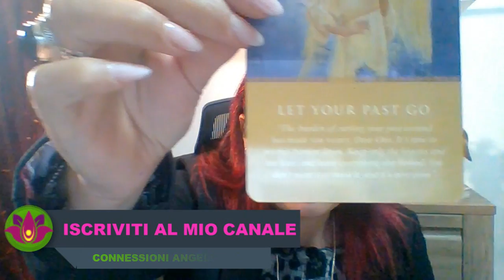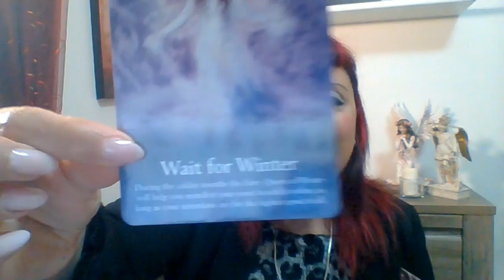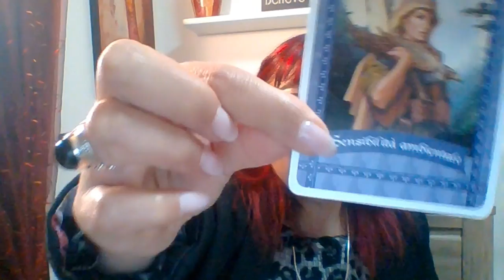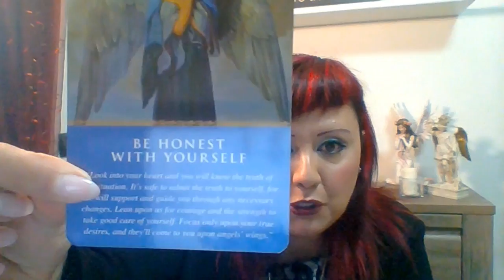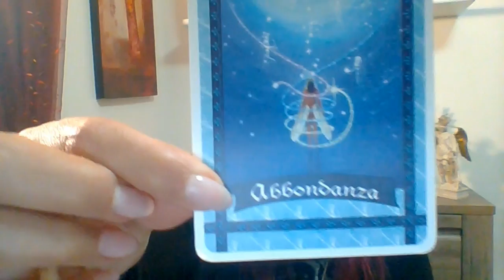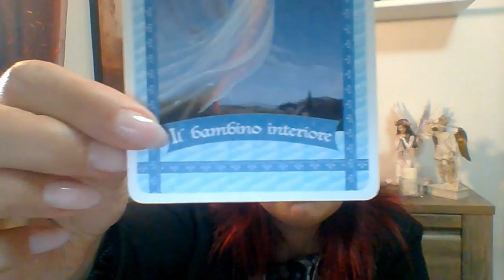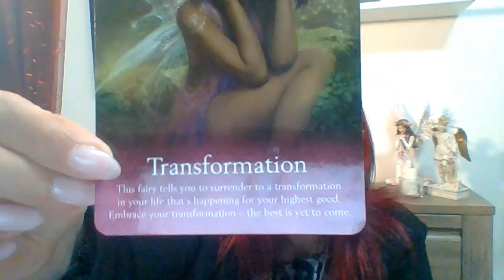Lettura Angelica - con l' Arcangelo Michele - dal 27 Marzo al 10 Aprile 2022.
Questa nuova Lettura Angelica delle carte con l'Arcangelo Michele è valida per quindici giorni.
Buon ascolto😇

📕 CAPITOLI:
0:00 PRESENTAZIONE
1:03 PREGHIERA DI PROTEZIONE
2:52 STESURA DELLE CARTE
5:06 GRUPPO A
8:26 GRUPPO B
10:00 GRUPPO C
14:00 SERVIZI OFFERTI: